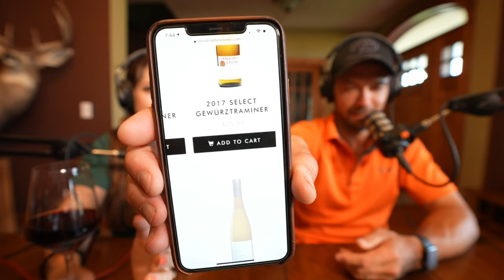Fun Summer Activities To Share With Your Dog - Dog Training Podcast YAWA Episode 65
Join Ethan and Kat this week to discuss fun summer activities for you to share with your dogs! We will be talking about the different things we do and how to keep your dogs safe! As always we plan to answer you questions dog training related or not and hang out! Grab a drink and lets go! Looking forward to it folks!

YAWA Questions Answered:

Welcome to Standing Stone Kennels! In this video we answer the questions you ask. Grab your favorite drink, send us your questions, and hand out with us while we talk about everything dog training.

5919 W Pleasant Valley Rd